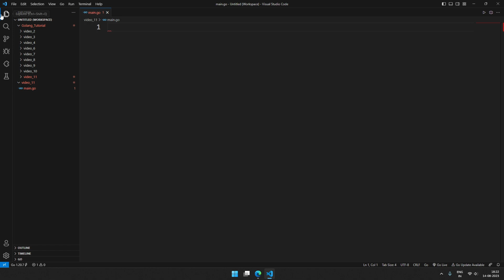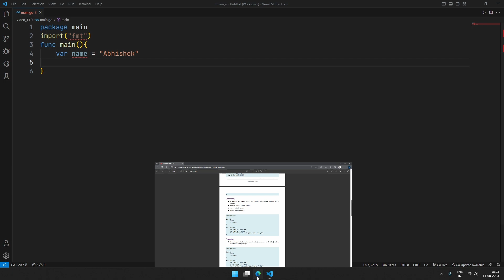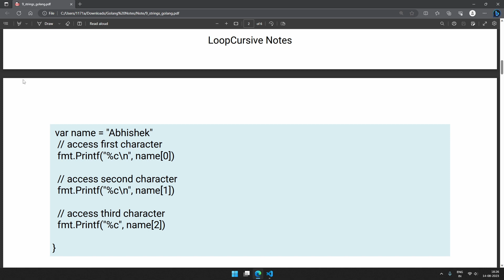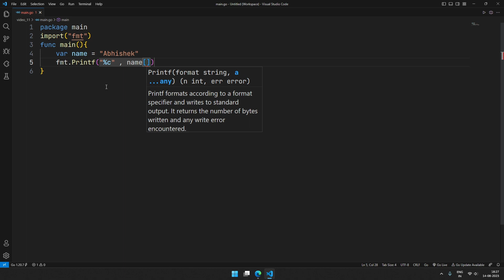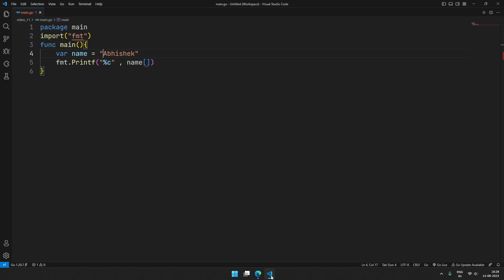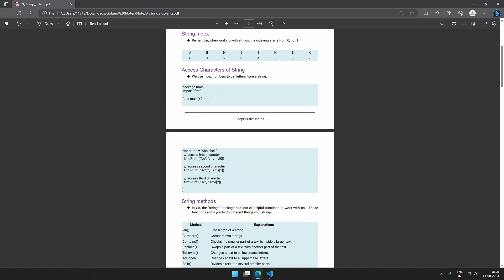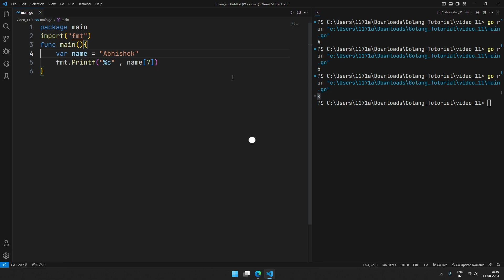Golang : String Indexing | golang tutorial | Lecture 11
Welcome to our Golang Tutorial Series! In this video, we'll explore string is an immutable sequence of characters represented as byte . Let's get started! Happy learning!

In this video, we explore:
🔥1: How to access a character from string

Timestamps:
▶️ ( 00:00 ) Intro
▶️ ( 01:08 ) access char
▶️ ( 08:00 ) Outro

🌟 Unleash Your Coding Journey with a Stellar Social Media Voyage! 🌟